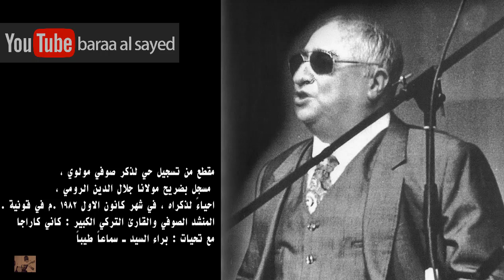كاني كاراجا Kani Karaca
تسجيل حي لذكر صوفي مولوي ، مسجل بضريح مولانا جلال الدين الرومي ،
 احياءً لذكراه ، في شهر كانون الاول 1982 .م في قونية .
المنشد الصوفي والقارئ التركي الكبير : كاني كاراجا Kani Karaca / Mevlid
سماعاً طيباً ـ مع تحيات براء السيد
ــــــــــــــــــــــــ
عليكم بذكر الله في السر والعلن وفي أنفسكم والملأ ، فإن الله يقول : فاذكروني اذكركم . فجعل جواب الذكر من العبد ـ ذكرَ من الله ـ واي ضراء على العبد اضر من الذنب ؟
وكان يقول صلى الله عليه وسلم في حال الضراء "الحمد لله على كل حال" وفي حال السراء "الحمد لله المنعم المتفضل"
فإنك اذا اشعرت قلبك ذكر الله دائماً في كل حال ، لابد ان يستنير قلبك بنور الذكر ، فيرزقك ذلك النور الكشف ، فإنه بالنور يقع الكشف للاشياء ، واذا جاء الكشف ، جاء الحياء يصحبه ، دليلك على ذلك استحياؤك من جارك ومن ترى له حقا وقدرا ، ولا شك ان الايمان يعطيك تعظيم الحق عندك .
الامام محي الدين ابن عربي